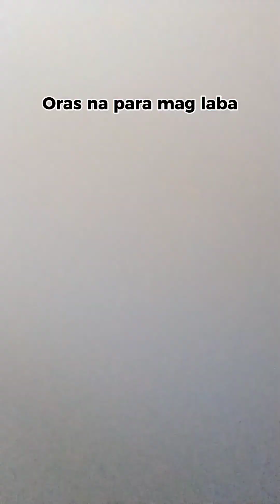daily routine ko sa mga pusa ko alaga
pag mag aalaga ko kaylangan may oras at panahon ka sa knila